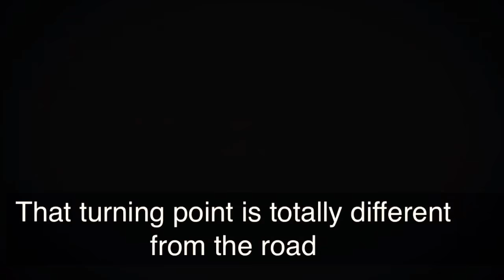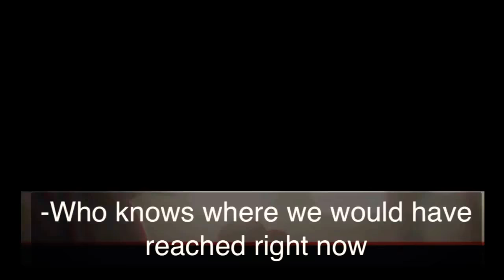Ek hee raasta poem GullyBoy RanveerSingh ❤️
Udaykumar Chakral its_ud11 Creativity ♥️